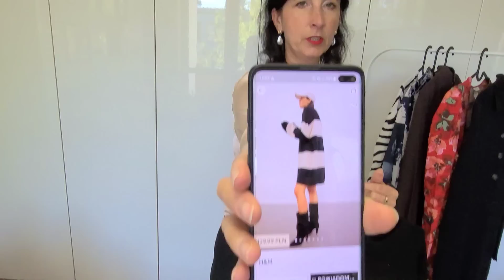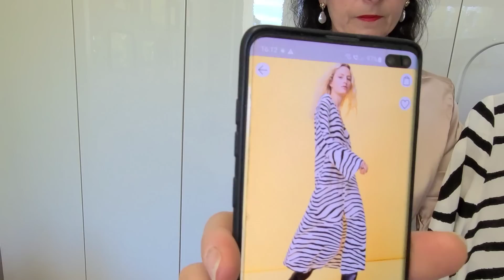👗👗👗MIERZYMY SUKIENKI -KOLEKCJA JESIEŃ 2022 H&M👗👗👗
ciemnobrązowa-